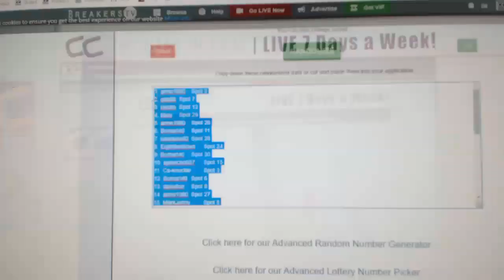Multi Randoms - C&C GB #10,721